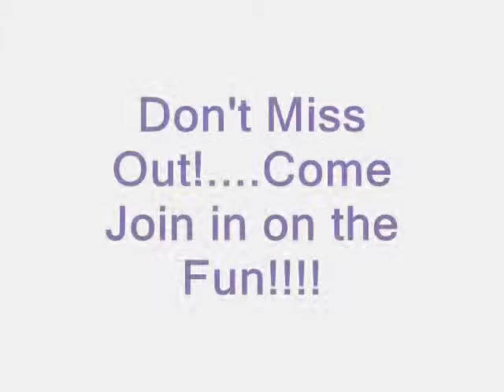Women's Ministries Video 2014